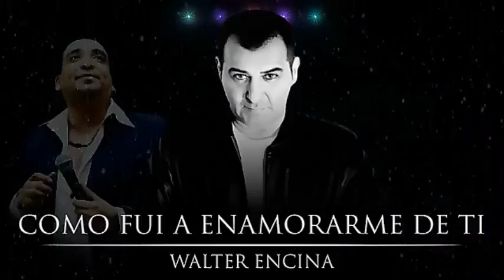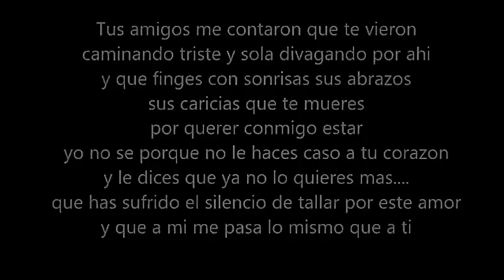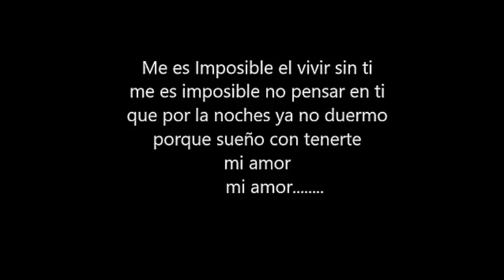Pasion por la Cumbia Santafesina Los Leales Walter Encina Los del Maranaho Simplemente Nahuel